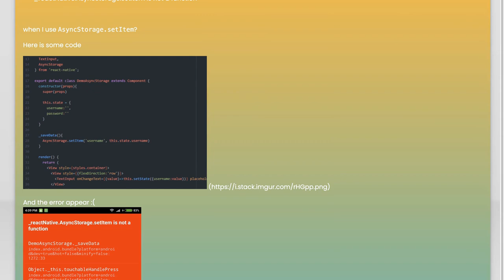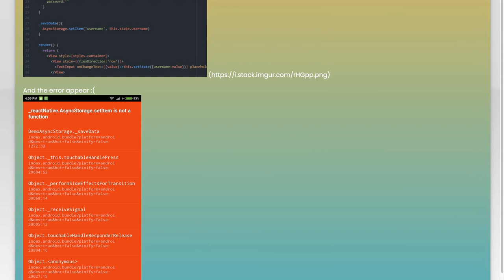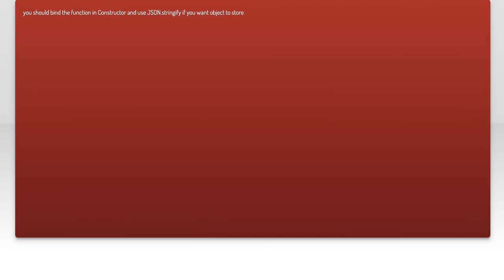Why did I get "_reactNative.AsyncStorage.setItem is not a function" error when use AsyncStorage?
react-native: Why did I get &quot;_reactNative.AsyncStorage.setItem is not a function&quot; error when use AsyncStorage?

Related to: react-native, asyncstorage